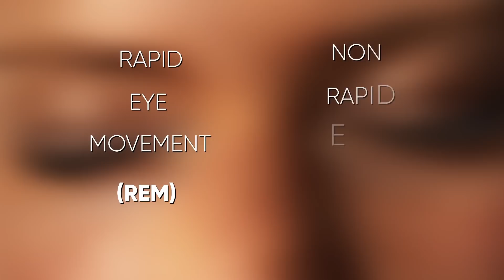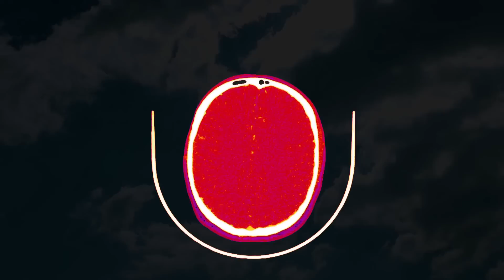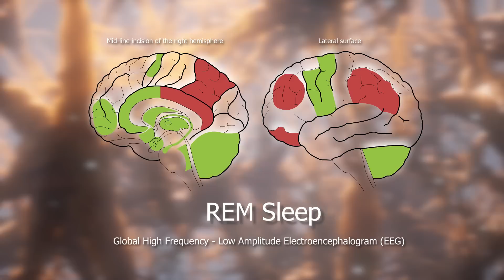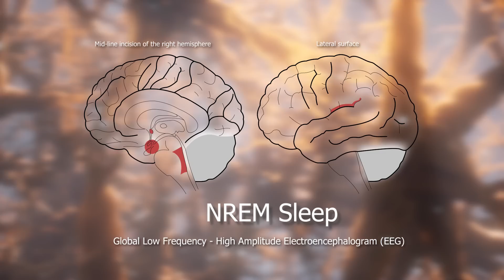The Anatomy of Dreams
Since ancient times we have been intrigued by the anatomy of dreams. This video will take you on a journey through what we know about the anatomy of dreams, including normal sleep physiology and what we know about the neuro anatomy of dreams.

Thumbnail by Bran (Brandrounds) Smith -